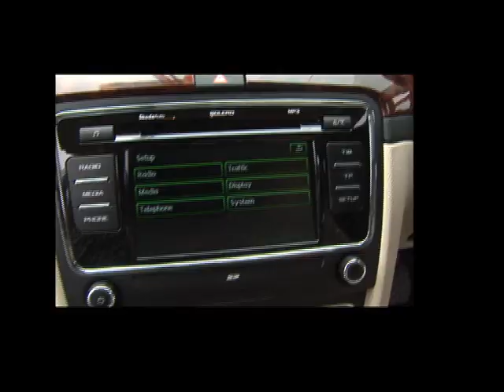Sanjay Puri at Man's World Photo shoot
Sanjay Puri, Architect at Man's World photo shoot - In association with SKODA India